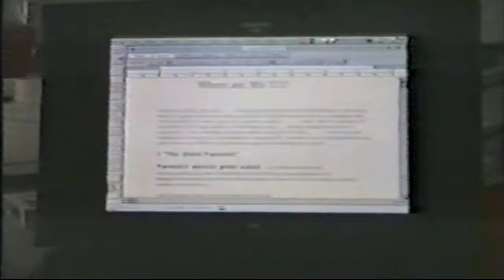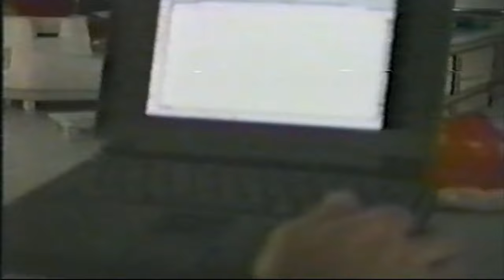Pam and Tommy Lee home video VHS 1995 clean edited version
This is the home video portion on the infamous 1995 sex tape. Nudity and sexual content have been edited out for this presentation.

Tommy Lee and Pamela Anderson Lee. California, USA.